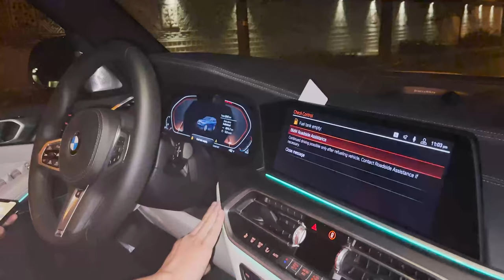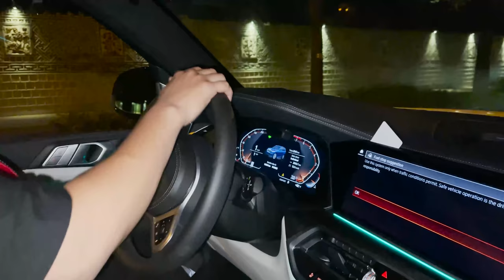Xe 7 tỷ của Trấn Thành gặp "sự cố" trên đường phải đi xe đò của nguyên xóm Bố Già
Khoe cái nhẹ là một khi lên kèo tới rạp, là xóm tụi tui bao full rạp, bao văn minh luôn à nghen!
💥 Bà con đừng quên cái hẹn: SUẤT CHIẾU ĐẶC BIỆT từ 18H ngày 5/3 và cả ngày 6,7 và 8/3. Nhớ chuẩn bị xiêm y đến rạp, ổn định vị trí, điểm danh thành viên và thưởng thức phim Bố Già Điện Ảnh thiệt đã nhé!
💥 Nhắn nhủ nhỏ:
Để đảm bảo an toàn cộng đồng và trải nghiệm của bà con, hãy cùng Bố Già:
- Khử khuẩn kĩ càng
- Khẩu trang sẵn sàng
- Khoảng cách an toàn nhé
BỐ GIÀ
Một bộ phim của Trấn Thành và Vũ Ngọc Đãng